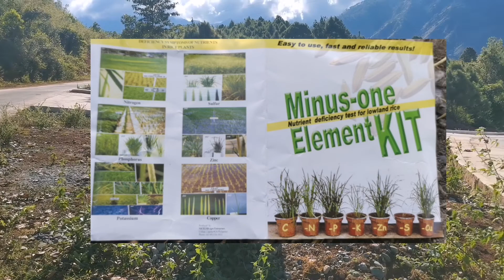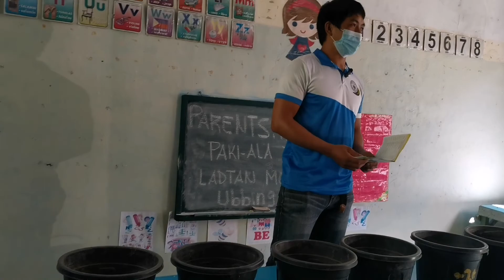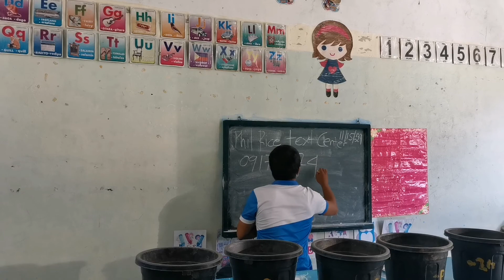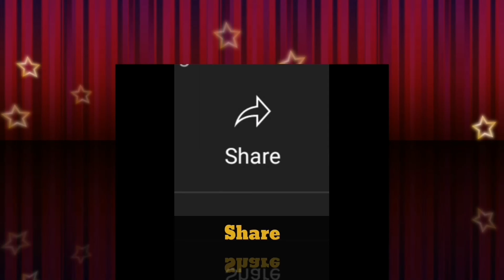DIY: SOIL TESTING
Minus-One Element kit determines the nutrient deficiencies in irrigated lowland rice soils. It shows the status of essential nutrients in soils such as N, P, K, Zn, S and Cu. The method simulates actual field condition, is Farmer friendly, and does not require sophisticated equipment.
 Minus one element kit contains 7 packets of fertilizer formulations, and a copy of instruction booklet. The user can use any suitable type of containers to serve as pots such as gallon-sized vinegar, soy sauce etc.

This video demonstration was conducted by Engr Jr. Abando for your DIY SOIL TESTING using Minus One Element Kit.

For more information about Minus One Element Kit, please visit your nearest Municipal Agriculture Office.

Bigas sa Barangay ay Masagana
Barangay Boundary Monument
Barangay Bayanihan Model